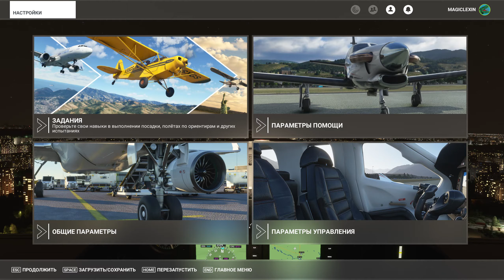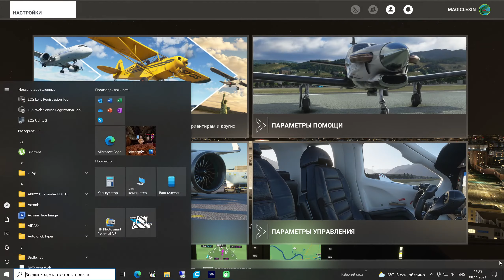Летаем по Москве. Часть 1.